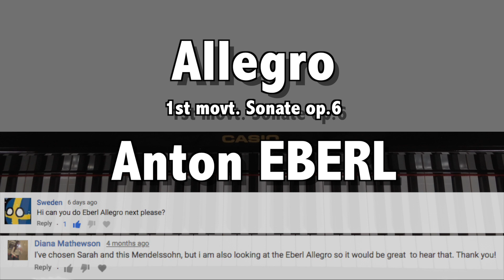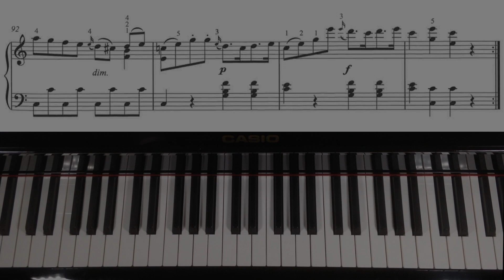Allegro (from Sonata op.6) by A. Eberl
Allegro, 1st movement from Sonata op.6 by Anton Eberl

Trinity Grade 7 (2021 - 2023) - A5

For easy access to videos on piano exam music, to commission videos or find out about online piano lessons, visit